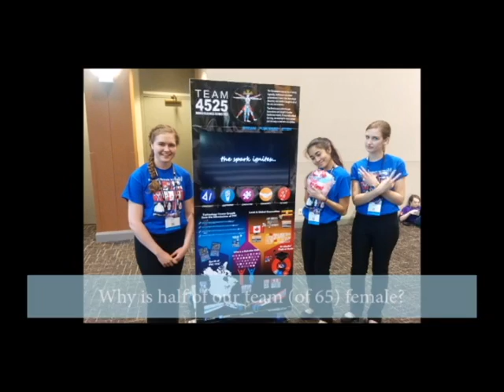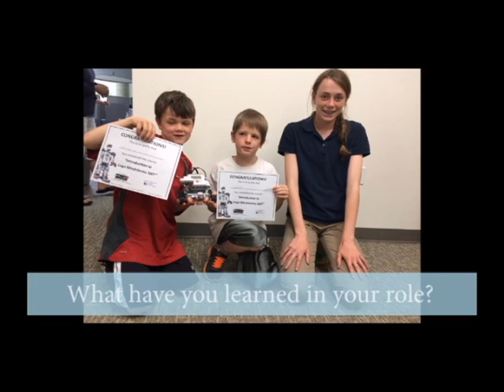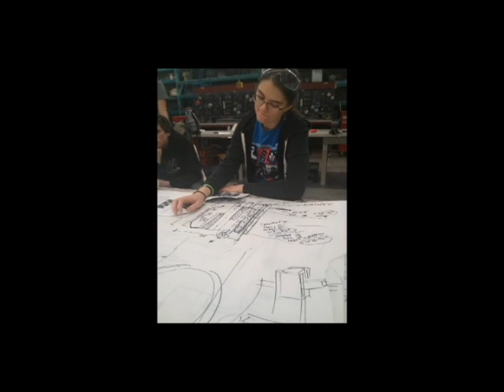4525: We're Not Girls in STEM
TD FIRST Team Assistance Grant
Engaging Girls in STEM and setting the standard for both genders through example and mentorship.
We're not "girls in STEM" - we're IN STEM!